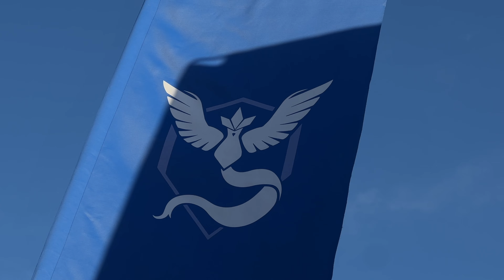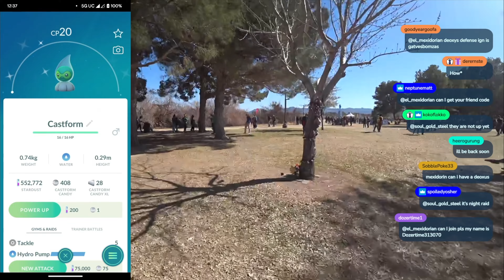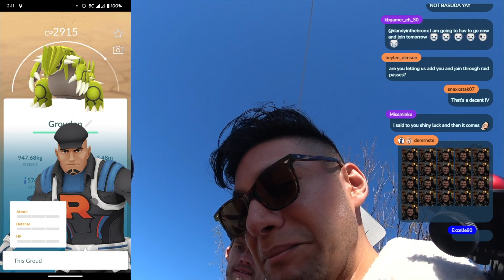MY FIRST EVER IRL POKÉMON GO EVENT! - Shinys From My First Pokemon Go Tour Hoenn 2023 - Las Vegas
Pokémon Go Tour Hoenn: Showing Off My Shinies From Las Vegas!

Just wrapped up my first ever Pokemon Go Tour: Hoenn - Las Vegas! It was a blast and I was able to collect some great Shinies 🤩.

LIVE Monday, Wednesday, Friday at 1pm EST!

Start Here 0:00
First Shiny! 1:11

Official Nintendo Pokemon Go Plus (Auto Catcher) ➤
Razer Phone Cooler Chroma ➤
Megacom Auto Catcher 2022 ➤
Gotcha Evolve ➤

MY CAMERA GEAR [Paid Links]
Face Camera
Mic Stand
Audio Interface
XLR Cable

Video Details: pokemongo shinypokemon pokemon - Shiny reaction - Pokémon go - pogo - pokemon go shiny - shiny hunter - shiny pokemon compilation pokemon go - pokemon go hoenn tour - pokemon go rayquaza - pokemon vegas february 2023 - pokemon vegas event - pokemon vegas 2023

Y’all stay Dandy